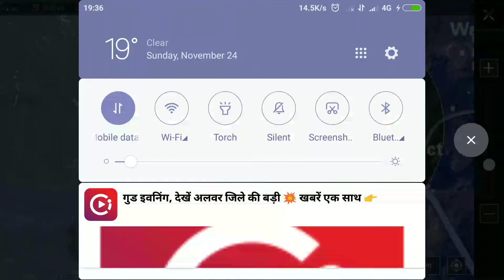Itni mahenat ke baad bi 2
Ping mobile lite